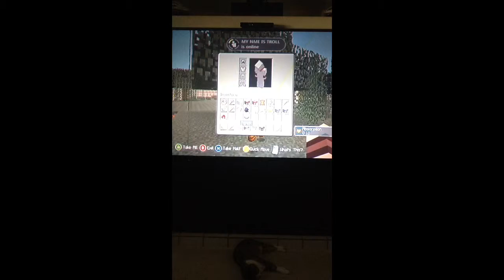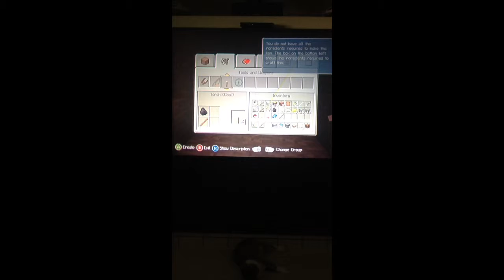UHC SEASON 1 Episode 3